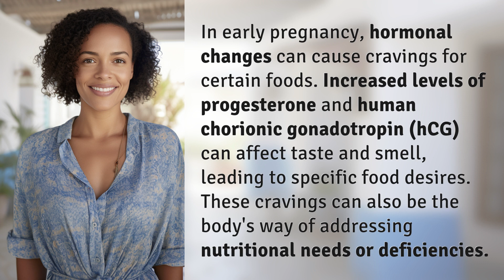Why do you crave certain foods in early pregnancy?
Cravings in Early Pregnancy: What's Behind Them? 👉 Pregnancy Cravings Explained 👉 Learn why hormonal changes in early pregnancy can lead to specific food cravings, as well as how these cravings may be related to nutritional needs or deficiencies.

Laura S. Harris (2024, June 2.) Why do you crave certain foods in early pregnancy?
    🌐 AskAbout.video